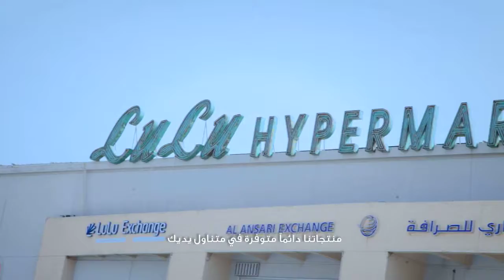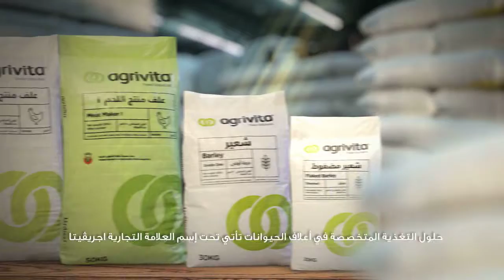Corporate Video English VO